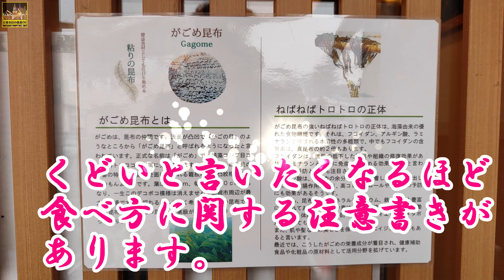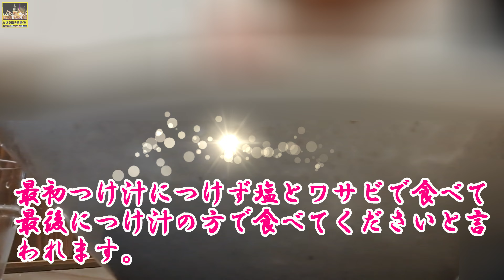【佐賀県】元祖佐賀つけ麺、驚きの謎、解明！【腹ぺこﾄﾞﾗｲﾌﾞ】【有田町】腹ぺこｸﾞﾙﾒ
元祖佐賀つけ麺というのを食べに行った時の映像です。